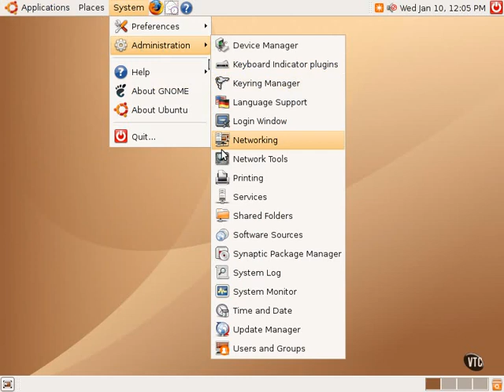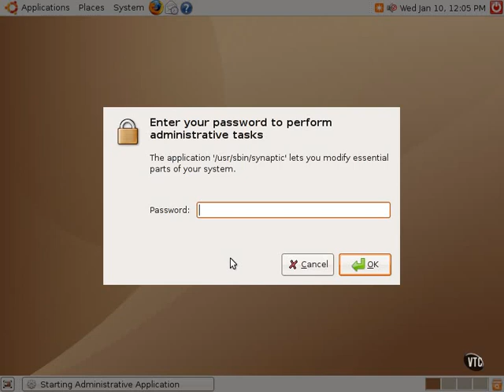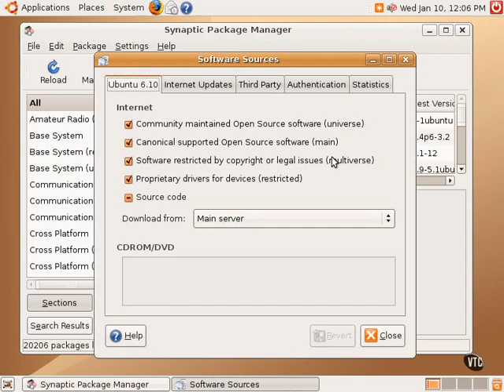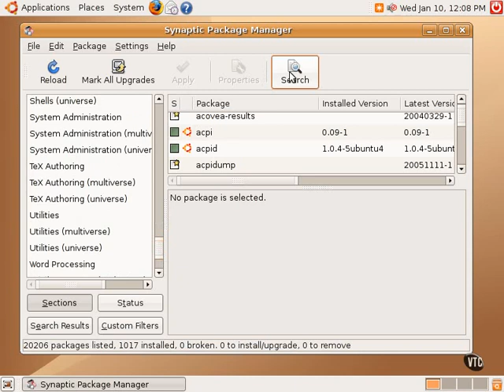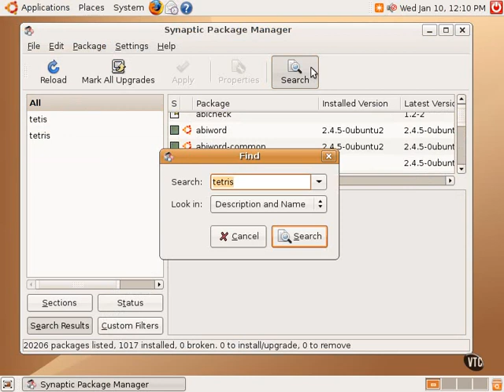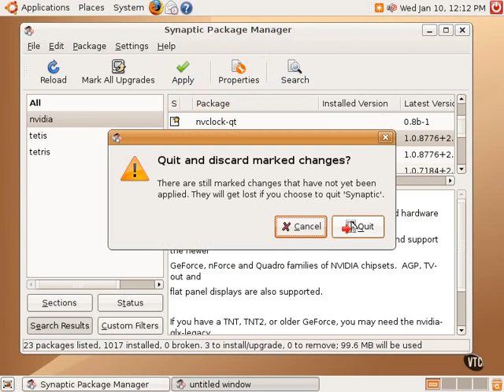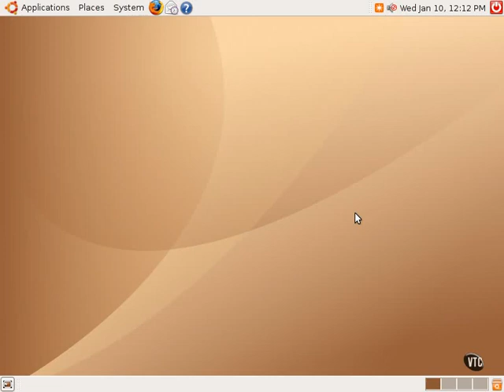Ubuntu Linux Tutorials Chapter11.Adding New Software Part 3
Lesson03.Synaptic Package Manager